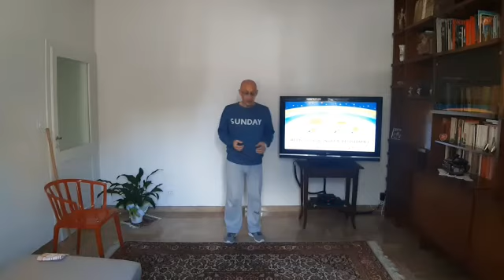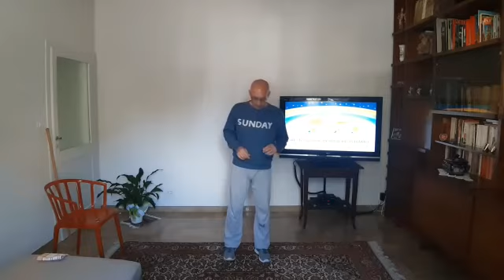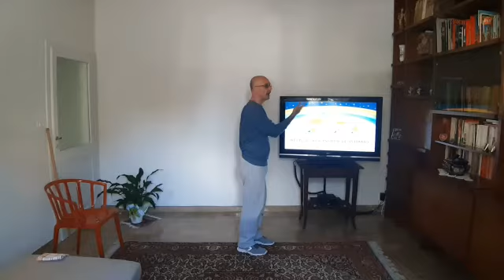RESTO A CASA, INSIEME RESISTIAMO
Quinta parte dell'11° contributo video  del  Dott. Matteo Francolini, esperto in Scienze Motorie. Contributo video prodotto nell'ambito del progetto "Resto a casa, insieme resistiamo" realizzato da Regione Marche, ASUR, ARS, SPI-Cgil, FNP-Cisl, UILP-Uil Marche.